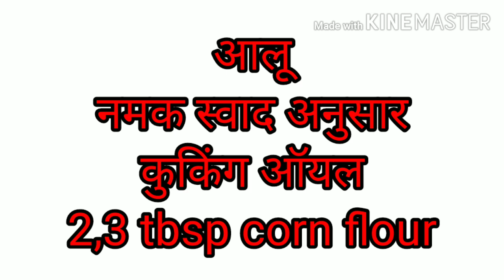French Fries Recipe | How to Make French Fries Resturant Style Crispy French Fries cook with taste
Spicy French Fries Recipe | How to Make Crispy French Fries  Recipe | cook with taste  French Fries
how to make french fries at home in hindi
masala french fries recipe
masala french fries at home
spicy french fries
फ्रेंच फ्राइज
फ्रेंच फ्राई बनाने का तरीका
फ्रेंच फ्राइज कैसे बनाते हैं
फ्रेंच फ्राई
फ्रेंच fries
फ्रेंच फ्राइज कैसे बनाएं
French fries बहुत ही क्रिस्पी और टेस्टी बनते हैं | ये बच्चों और बड़ो सभी को बहुत ही पसंद आते हैं बच्चों के तो favourite होते हैं | इसे आप tomatp ketchup और mayonnaise के साथ सर्वे कर सकते हैं |
तो आईये बनाते हैं क्रिस्पी फ्रेंच फ्राइज
सामग्री  ingredients for French fries
आलू
नमक स्वादानुसार
कुकिंग आयल
2 ,3 tbsp cornflour
सबसे पहले आलू को छील लीजिये | और फ्रेंच फ्राइज जैसे टुकड़ो में काट लीजिये | फ्रेंच फ्राइज बनाने के लिए लम्बे साइज़ के आलू का use कीजिये | और आलू में स्टार्च कम होना चाहिए | तभी फ्रेंच फ्राइज क्रिस्पी बनते हैं | फ्रेंच फ्राइज को २,३ बार धो लीजिये अब इसे par boil कीजिये | boil करने के लिए पानी को गरम होने के लिए रख दीजिये जब पानी हल्का गरम हो जाए फ्रेंच फ्राइज डाल दीजिये | और boil कीजिये | मीडियम फ्लेम पर बॉईल कीजिये जब फ्रेंच फ्राइज ट्रांसपेरेंट लगे इन्हें स्टेनर में निकाल लीजिये और ठन्डे पानी में डाल दीजिये ताकि ये extra कुक ना हो जाए | अब इसे स्टेनर में निकाल लीजिये और कपडे पर सुखा लीजिये ताकि ये सूख जाए
आप इसे पंखे के नीचे सुखा सकते हैं जब ये सूख जाए | इसे बड़ी प्लेट में निकाल लीजिये और CORNFLOUR डालिए और सारे आलू पर कोट कीजिये
कुकिंग आयल को गरम कीजिये फ्रेंच फ्राइज डालिए और फ्राई कीजिये २,३ मिनट इसे फ्राई कीजिये और निकाल लीजिये | इन्हें क्रिस्पी बनाने के लिए इसे दोबारा फ्राई कीजिये फिर से इन्हें कुकिंग आयल में डालिए
 क्रिस्पी होने तक फ्राई कीजिये | market जैसा कलर आने पर इसे bowl में निकाल लीजिये क्रिस्पी फ्रेंच फ्राइज में स्वादानुसार नमक डाल कर serve कीजिये tomato ketchup और mayonnaise के साथ enjoy कीजिये |